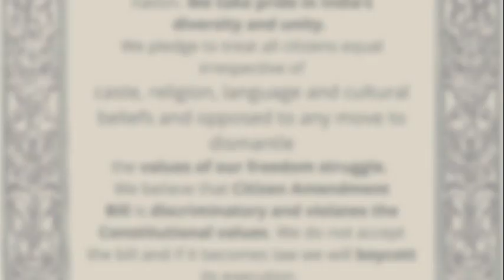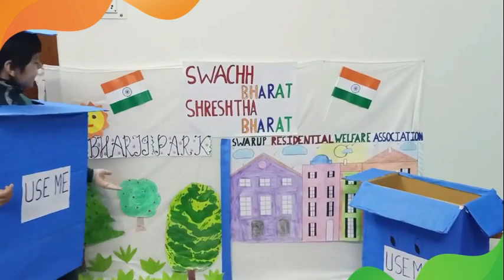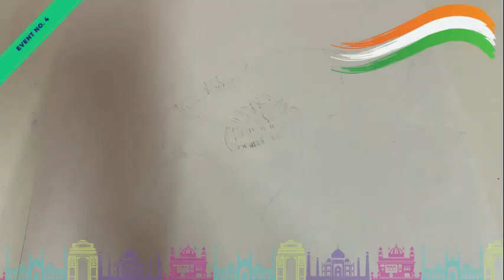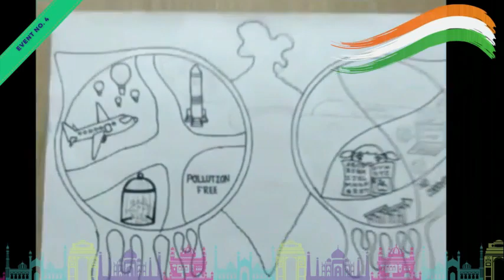Happy Republic Day!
We are all 73 years old together as a nation. Bound by decades of tradition and the power of unity we are enriching the social ethos of India with every passing year.

Wishing you all a very Happy Republic Day!